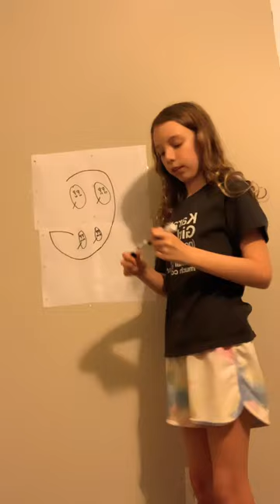Trick To Remembering Gallons, Quarts, Pints, and Cups (Not My Idea)